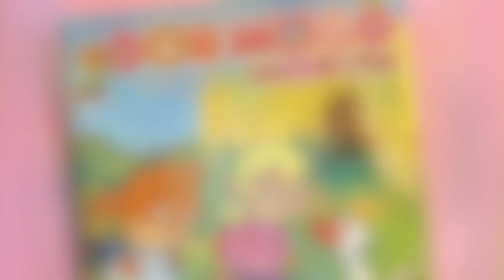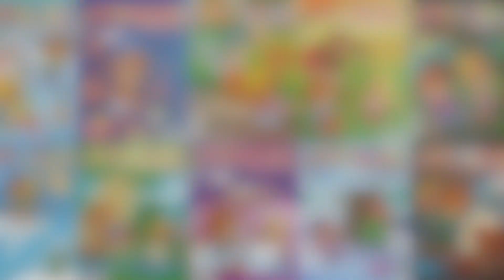"Családközpontúság, vidámság, természetszeretet" - a Dörmögő Dömötör kiadója, Doktor Ferenc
A Dörmögő Dömötör szellemiségének lényegi elemeit foglalta össze e három szóban a Drize Kft. ügyvezetője, Doktor Ferenc. Mintha a diafilmről mondta volna. ezért is volt öröm az együttműködés, ami első körben a Dörmi és Dorka Mézországban című kiadványunk kapcsán valósult meg. De Doktor Ferenc beszélt további terveiről, a márka éltetésének további lépéseiről is, melynek keretében pl. állandó bábszínház nyílik az Oktogonon.
A kiadóvezetőt az új diafilm bemutatója alkalmával kérdeztük.

A diavetítés hangulata mindenkit elvarázsol.